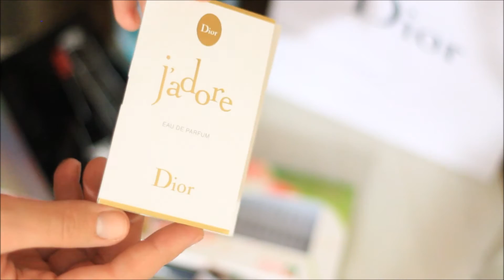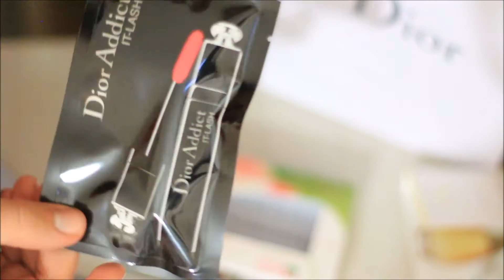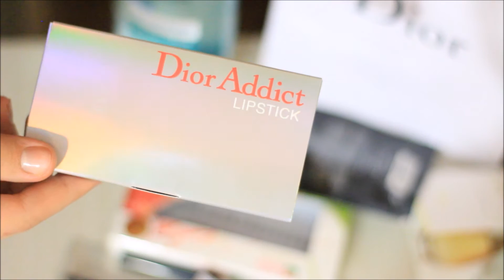ПОКУПКИ и подарки Лучший карандаш для глаз Тушь Dior Метеориты Guerlain Ароматы Byredo в РИВ ГОШ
Музыка с сайта Jamendo

Видеоредактор Movavi video editor и Windows movie maker
Фоторедактор ArcSoft Photo Studio 5.5 , Picasa и Online photo editor Pixlr Editor

Всем привет! Вчера я ходила в РИВ ГОШ и сделала хорошие покупки со скидкой 40%. В такое время очень выгодно стоит люксовая косметика, поэтому я взяла набор Dior Diorshow Iconic Overcurl , в который входят тушь для объема и подкручивания ресниц и тени для век Dior 5 Couleurs 056 bar из весенней коллекции 2014 года. В качестве комплимента на КД Dior я получила пробники следующих продуктов: парфюмированная вода Dior J'adore, тушь для ресниц Dior Addict It Lash и помада Dior Addict lipstick New 2015 в 4 оттенках. На этом мой элитный шоппинг закончился :) В планах была база под макияж от Smashbox или Gosh, но после затеста желание пропало, и это хорошо, не хочу иметь на своем лице многослойный пирог ;D В бюджетники вошли черный водостойкий выкручивающийся карандаш для глаз Rimmel Exaggerate (альтернатива популярному карандашику от AVON), мицелярная вода Garnier для жирной чувствительной кожи, пинцет РГ  Professional (по совету Galyusha Iva) и ресницы пучки Lady Rose, буду учиться как клеить ресницы :)
Пока гуляла по РИВ ГОШ, увидела на корнере Guerlain метеориты из рождественской коллекции 2015/2016...Они чудесные! Но увы, конс сказала, что давно уже их нет в наличии :((( Вот зачем так дразнить?! Убрали бы тестер подальше, чтобы не травмировать бьютиголиков :))))
Далее напротив корнера Guerlain я встретила целый стенд с ароматами Byredo! Я уже полгода мечтала их где-нибудь послушать и вот час Х настал :D Тот самый аромат чистоты и свежести, про который я прочитала интригующий пост в группе Рив Гош, покорил меня с первого взгляда. Byredo Blance моя мечта! :) Так как это нишевая парфюмерия, то и цена соответственно высокая ( 100 ml 10.125 руб.) Теперь буду экономить. Мужчины, кто не знает что подарить на Новый Год своей жене или девушке, обратите внимание на этот аромат! ;)